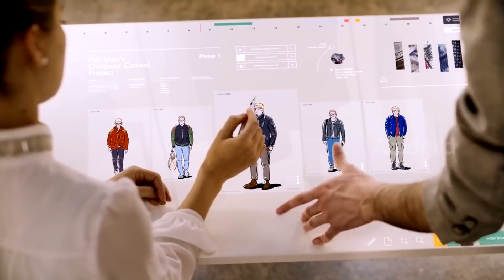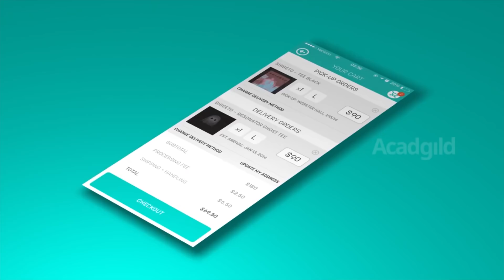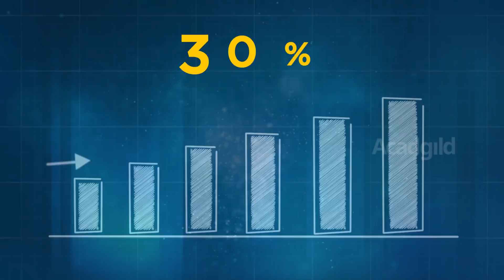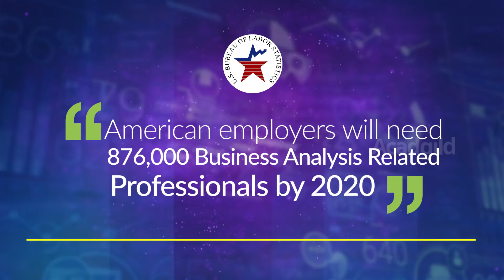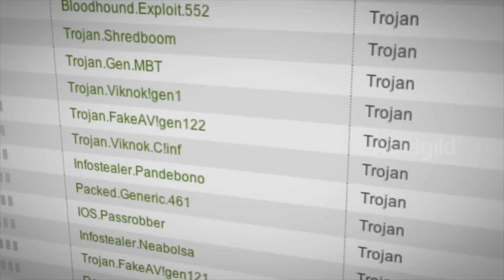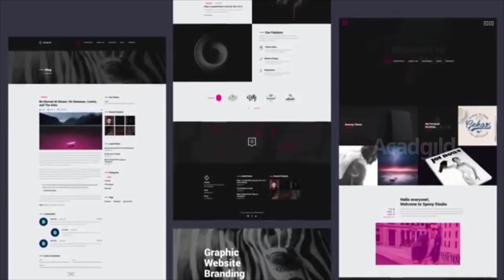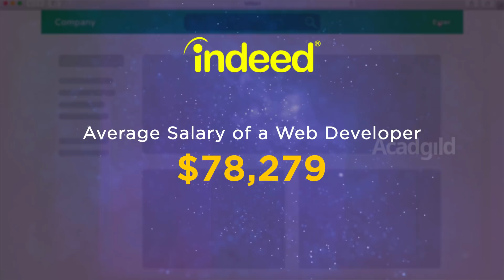Top Demanding Job Skills in 2018 & Beyond | Highest Paying Jobs | Top Technical Skills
Top Demanding Job Skills in 2018 & Beyond | Jobs with High Salary | Top Technical Skills

With the beginning of another year amidst technological evolution, let’s see what new technical skills will rule the job market.
Make a resolution this new year to ace in any of these skills to earn the most in-demand jobs.

In this video, we shall discuss some of the trending technical jobs that are on-demand for 2018 and Beyond.
First on the list is Data Scientist. The demand in the job market is offering with relevant monetary compensation.
Data Scientists are gaining unprecedented traction in the job market. Around the world.
The job market stats for Data scientists seem to have a positive curve. The research by LinkedIn reveals that there over 13,700 open positions for data scientist jobs in the United States. Also, IBM predicts that 2020 the count of Data Science and Analytics jobs is projected to grow somewhere around 364,000 to 2,720,000.
Is it the position that needs to be filled or are they being paid what well enough? Let’s check the monetary compensation for these demanding professionals. With $116,870 being the average data scientist salary – a Data Scientist job role is worth paying attention.

Next in the row is UX Designer
As per the article from Brazen Life, the Job trends for UX Designer is #1 amongst 7 in-demand careers in design and planning. This profile has a job growth up to 30%.
A recent report OnwardSearch cited that there are over 150,000 open UX design jobs throughout America.
As per the statistics report by Glassdoor, the average UX Design salary nationwide is $90,000. Making them one of the highest paid job profile.

Coming up in the line are Business Analysts.
U.S. Bureau of Labor Statistics, Employment Projections Program has cited that, American employers will need 876,000 business analysis related professionals by 2020.
The monetary compensation is as high as the demand for these professionals. BLS stated as of May 2016 is that the average annual income for all management analysts, including business analysts, was $91,910 which is higher the average jobs in the US.

Up Next in the sequence are Artificial Intelligence and Machine-Learning Developer.
According to the Paysa report, U.S. employers will spend more than $650 million on annual salaries for 10,000 jobs in AI in 2017.
Also, Machine Learning engineers should expect to see an 11% rate of job growth from 2014 to 2024.
The monetary contribution is as follows
PayScale reported that, as of 2017, machine learning engineers took home a median annual salary of $106,225.
The average salary for Artificial Intelligence Engineers is $143K.

The list is now followed by Cyber Security Professionals.
The survey results by Forbes states that there are over 209,000 unfilled positions for cybersecurity roles in the U.S., and nearly 1 million worldwide.
As per the stats by Bureau of Labor Statistics, cybersecurity professionals earn an average salary of $116,000, or nearly $55.77 per hour. This is almost three times the national median income for full-time wage and salary workers.

Coming Up next are Web Application Developers.
The Projected job growth for web developers from 2014 through 2024 is 27% (Bureau of Labor Statistics).
This is nearly 4x the national average (7%) and more than twice the “computer occupations”. The income and job demand go hand in hand. Indeed.com has estimated the average salary of a web developer as $78,279 in early 2017. As per the BLS report, salary for a web developer is higher than the average total for all occupations.

Last in the row and definitely not the least are the Database Administrators.
Employment opportunities for database administrators are projected to increase by 11% nationwide from 2014 to 2024, faster than average for all occupations. Also, as per a research published by the U.S. Bureau of Labor Statistics, the vacancies for the DBA profile is anticipated to upsurge by projected to be 133,400 in 2024. Database administrator salaries are among the highest base wages in IT. As per the leading salary surveys and national employment data, the avg salary for DBAs is  $98,500 - $ 148,500.

Hope this video was of some us!
So, if you’re looking to break-through into any of these professions, then learn these skills from industry-experts at AcadGild.